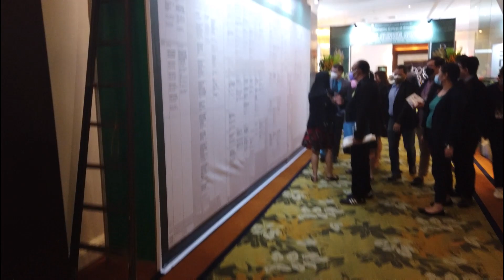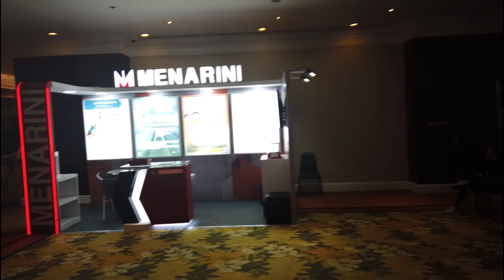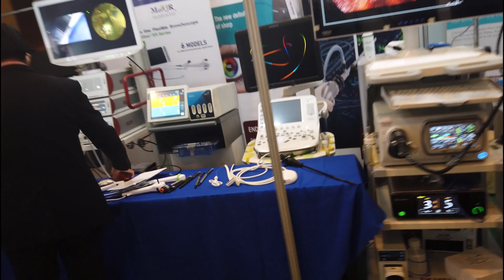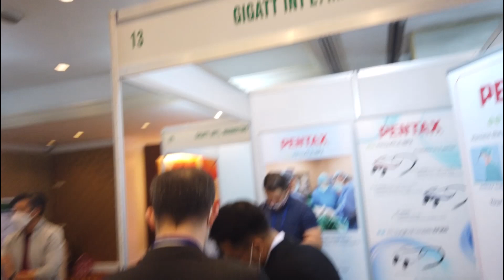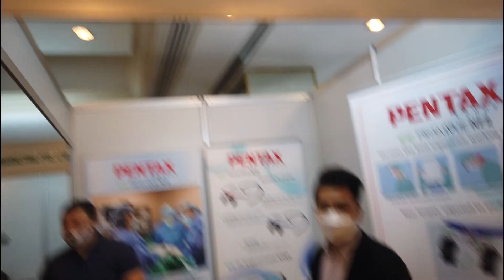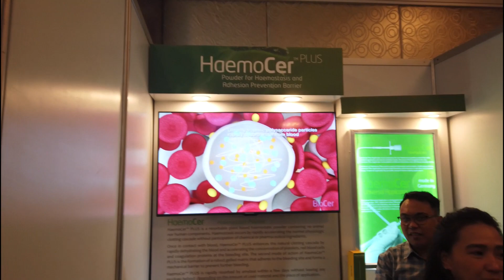WHAT TO SEE INSIDE THE HALLS DURING A DOCTORS' OR SURGEONS' CONVENTION? @ EDSA SHANGRI-LA HOTEL.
VENUE - EDSA SHANGRI-LA HOTEL, MANDALUYONG CITY

ESTABLISHMENT OF THE PHILIPPINE COLLEGE OF SURGEONS (PCS)

Dr. Gregorio T. Singian

When the PCS was established on September 12, 1936, it was a mere 10 months since the inauguration of the Commonwealth. This was the political framework that served as a context to the formation of the PCS. The Commonwealth was the period meant to prepare for the upcoming “grant of independence” by the USA, declared 10 years later in 1946. At his inauguration, Commonwealth President Manuel L. Quezon spoke in a booming voice before a crowd of a quarter million Filipinos assembled at the sunken garden fronting the Legislative building. President Quezon pleaded for cooperation as he was still answerable to a higher power, the USA. The Commonwealth period, according to Quezon, should serve as a challenge for Filipinos to gain respectability. The Filipinos had to demonstrate their abilities and moral high ground. The surgeons who would have founded the PCS answered the call of President Quezon. The PCS developed institutionally what they gained through experience with the Colegio Medico. The practices of European medical education, such as the concept of preceptorship (tutorship), were promoted within their ranks. However, being born during the American regime, the PCS could not avoid adopting the more structured, researchbased and collective system of surgery that was becoming the new modality of training. Still, it did not abandon the concept of preceptorship as it was slowly moving toward the establishment of standards with definite curricula and examinations as advocated by the American Board of Surgery.